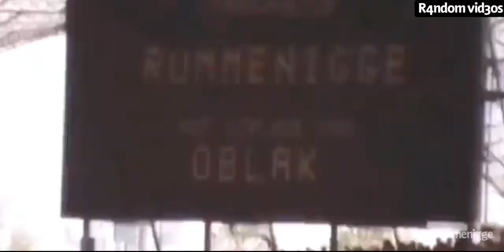The three Dutch vs the three Germans || Ac Milan vs Inter Milan